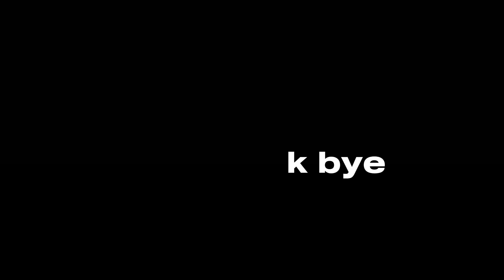Thomas and the Wall | Prisma3D Remake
Original thing by @stepkneeboi

i hate prisma3d so much